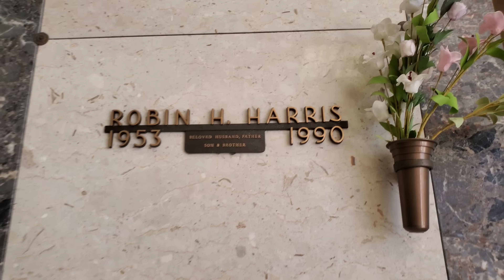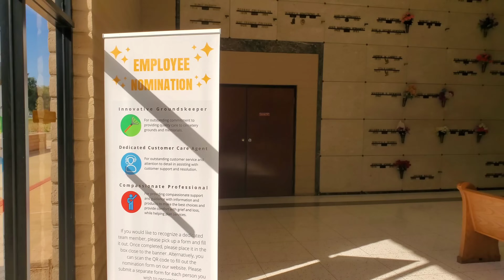The Grave Of Comedian Robin Harris